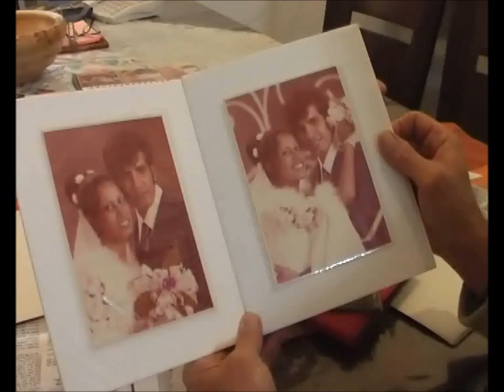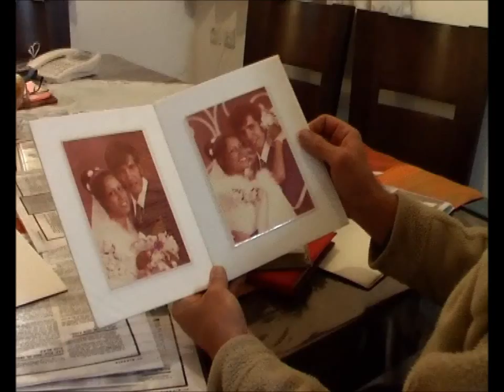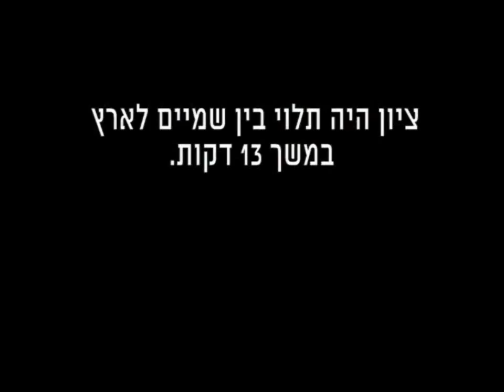הקרב שלא נגמר - גירסה ישנה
הסרט של הגמלאים על הלום הקרב כבש את ערוץ 2
ברוך בר-סלע ואתי רז, גמלאים מכפר סבא, הפיקו סרט מרגש על הלום קרב ("הקרב שלא נגמר"). הסרט היה אמור להיות מוקרן בערוץ הקהילתי, אבל כשבערוץ 2 ראו את היצירה הם החליטו לשדרו בבמה המרכזית. "זו ההוכחה שגם בגילנו ניתן להצטיין בעשייה איכותית"

עונת החורף הטלוויזיונית מרעיפה עלינו בחודשים האחרונים גשם של תוכניות בידור וריאליטי.
בתוך ההיצע השנוי במחלוקת בולט במיוחד הסרט של ברוך בר-סלע ואתי רז, צמד גמלאים מכפר סבא, על הלום קרב ("הקרב שלא נגמר") שהוקרן בערוץ 2. "זו הייתה בשורה מדהימה", אומר בר-סלע (71), הוגה ויוזם הסרט. "לא כל אחד זוכה להציג את הסרט שלו בערוץ 2. זה כבוד ענק".
הסרט הופק במקור עבור הטלוויזיה הקהילתית שמופעלת על ידי מחלקת הרווחה של עיריית כפר סבא. "כגמלאי בעל זמן חופשי לקחתי על עצמי בשנים האחרונות מספר תפקידים בתחום התקשורת", מספר בר-סלע. "ככתב של 'הגמלתון' (עיתון הגמלאים של כפר סבא - ג"פ) הגעתי למועדון למבוגרים בעלי צרכים מיוחדים בעיר. הכרתי שם בחור בשם ציון סעדיה, הלום קרב שסיפורו האישי הרשים אותי מאוד. הוא הצליח לעורר בי ניצוץ של סקרנות והשאר  היסטוריה".

"הקרב שלא נגמר" עוסק בציון סעדיה, תושב כפר סבא ואחד מהלומי הקרב הקשים בתולדות צה"ל.
בעקבות תאונת צניחה בשירותו הסדיר נותרו מיתרי המצנח שלו תלויים במשך 14 דקות בין שמיים לארץ. גם המראות הקשים שראה בצידון במהלך מלחמת לבנון הראשונה לא הקלו עליו והוא פתח במאבק של 18 שנים להכיר בו כנכה צה"ל.

אחת הסצנות המרכזיות בסרט מתרחשת בסלון ביתו כשהוא משוחח עם בתו. "זו הייתה חוויה מרגשת בצורה יוצאת דופן", מתארת אתי רז, שותפתו של בר-סלע להפקת הסרט, את הסצנה. "התחושה הייתה שאנחנו מצליחים לאחד כאן משפחה. ציון הודה לנו ואמר שהוא זכה לקבל את הבת שלו בחזרה. בשבילנו זה היה שווה את הכול".

מה הייתה המטרה שלכם בהפקת הסרט?
ברוך בר-סלע: "המטרה הייתה לספר סיפור של אדם שנראה לכאורה כמו כולם, אבל ככל שמסירים את המסכה מתחילים להבין את המורכבות בחייו. ציון עזב את הבית כבר עשרות פעמים, הוא לא ישן בלילות, מסתובב מחוץ לבית ומפטרל מתוך חלום כאילו האויב חודר לבסיס. זכינו לספר את סיפורו של אדם טוב, מלח הארץ, שנפל קורבן למלחמות והפך בעל כורחו להלום קרב. עבורי זה נושא שספק אם הייתי מסוגל להתעסק בו אי פעם, אם בכלל".

אתי רז: "חשוב היה לנו להראות שלא רק הלום הקרב סובל בחייו, אלא כל מי שנמצא בסביבתו, בין אם זה המשפחה או החברים. ההתנהגות המשונה או התקפי הזעם הן תופעות שיש להן השפעה רחבה. האישה נבוכה, הילדים מתוסכלים ולא מוצאים את עצמם. חקרנו כאן תופעה מרתקת בסרט שאנשים אינם מכירים לעומק. אם אפילו אדם אחד למד מכך משהו להמשך חייו, הרי שאנחנו עשינו את שלנו".